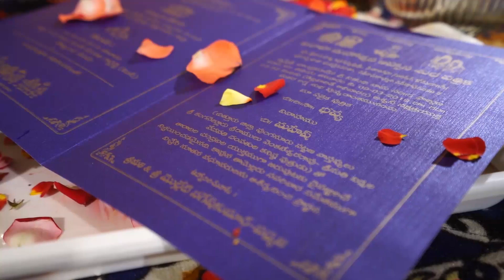Bhavya + Mahesh BHAVANA PHOTOGRPHY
Bhavya  + Mahesh